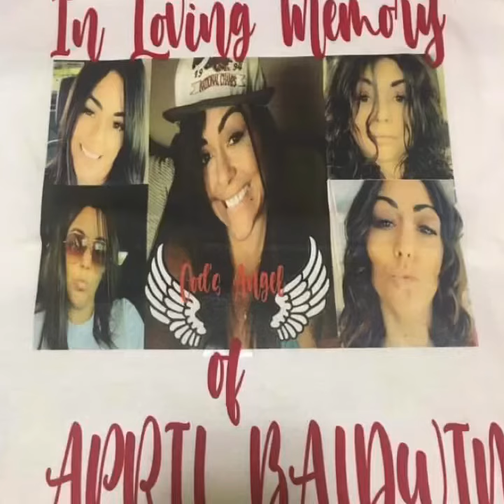Dedicated to Dianna & Larry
April adored her momma and daddy